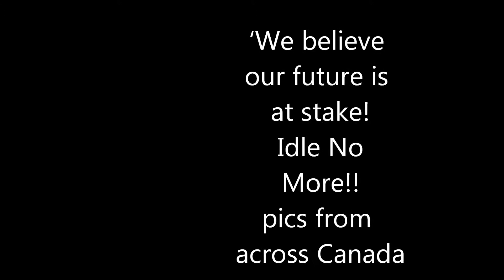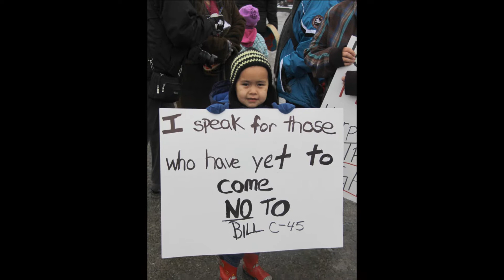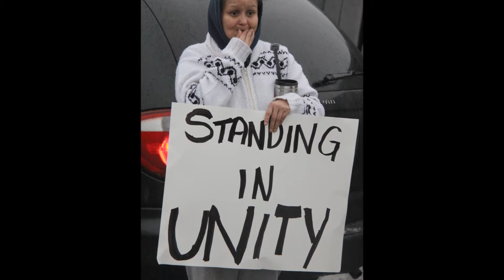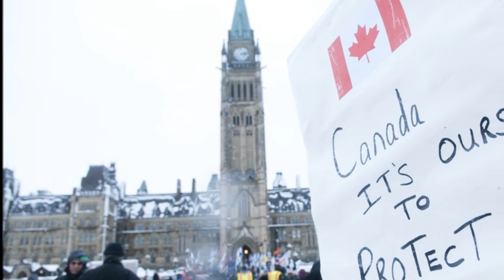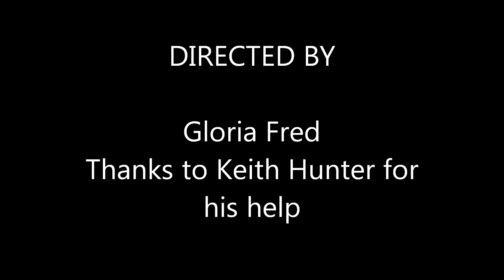Idle No More Across Canada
We won't back down